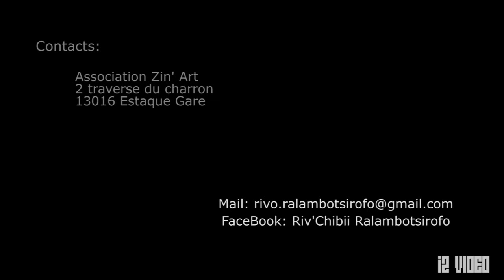Ace Hood | Choreo by RiV' ChiBii Ralambotsirofo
Choreography de RiV' ChiBii Ralambotsirofo | i2 video
Professeur HIP HOP - Zin' Art Ecole de danse Marseille

Musique: Ace Hood - Hustle Hard (Remix) ft. Rick Ross, Lil Wayne

Danseurs:
- Laura Torossian
- Morgane Zou'
- Bastien D'Alba
- Deborah Gomez
- Arnaud Mathieu
- Shanese Ikhlef
- Alexiane Giraud

Association Zin' Art
2 traverse du Charron
13016 Estaque Gare

                 Kevitou